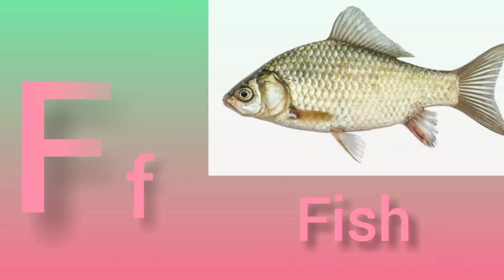a for apple b for ball, a se anar aa se aam, abcd song, अ से अनार क से कबूतर, alphabets ABCD Kids